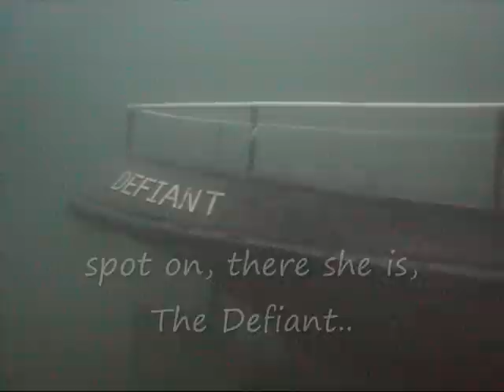Scuba at Stoney Cove 22nd Nov 2009, Defiant, Stanegarth and Bus.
Dive at Stoney Cove. Did two in the day, one to the Hydrobox (too dark and murky for video) then a second which was videoed with us on the Bus, the Stanegarth and the Defiant and then delploying an SMB. 9 degree water and visibility 10-12 meters at times. Great Dive. Shot on a Canon IXUS 850is.